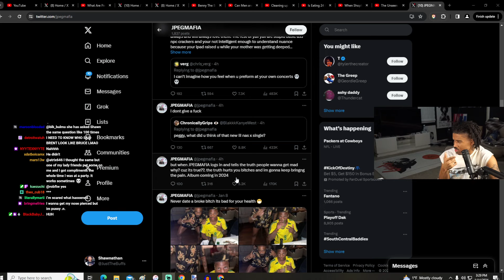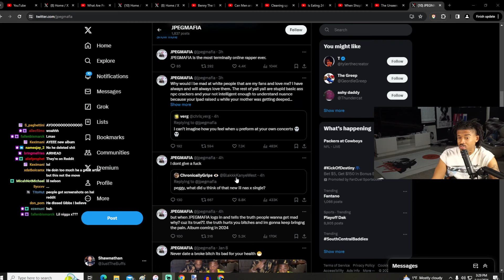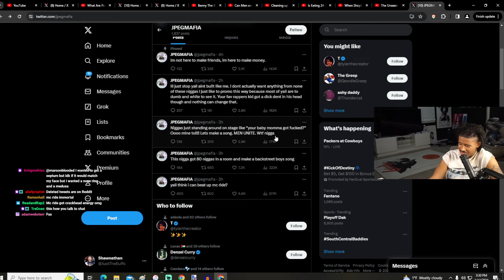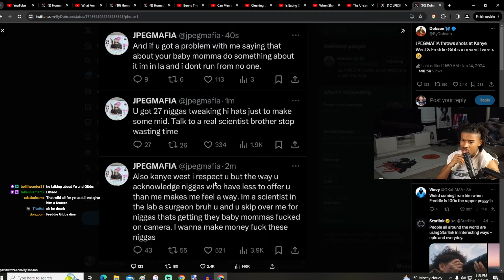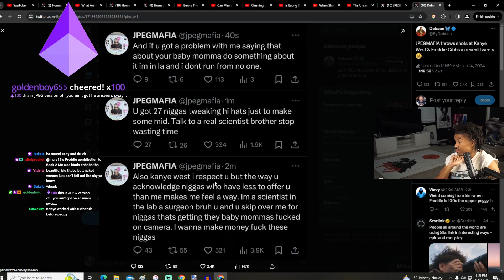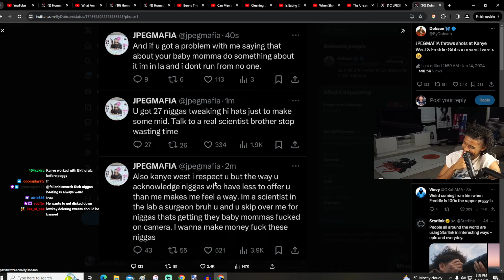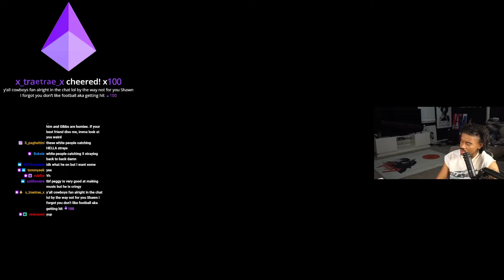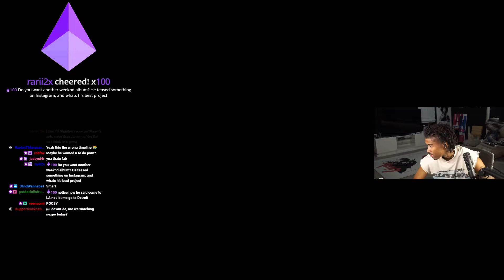THE CEEMAN Reacts To JPEGMAFIA Tweets About Wanting To Work With Kanye